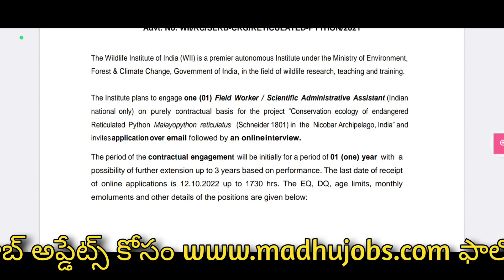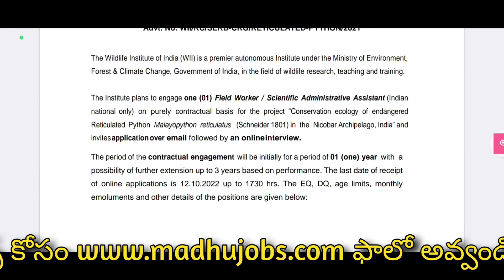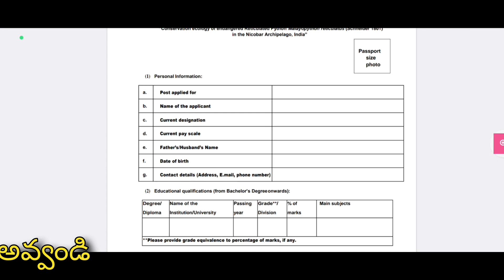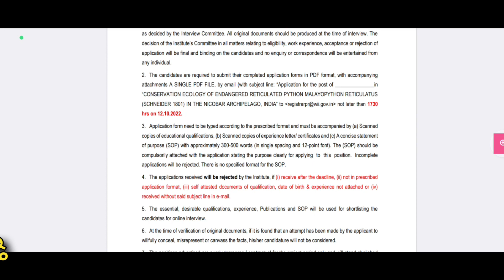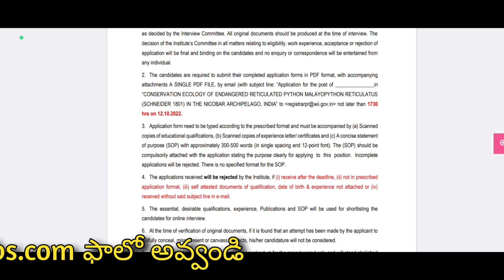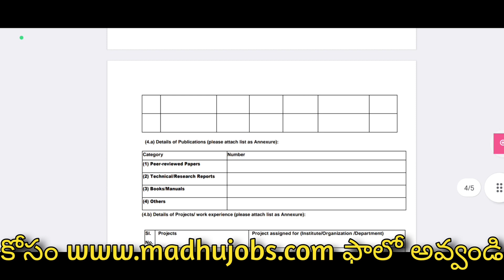అటవీశాఖ నుండి బంపర్ నోటిఫికేషన్!డిగ్రీ పాసైతే చాలు|Forest Department Notification 2022|Job in Telugu